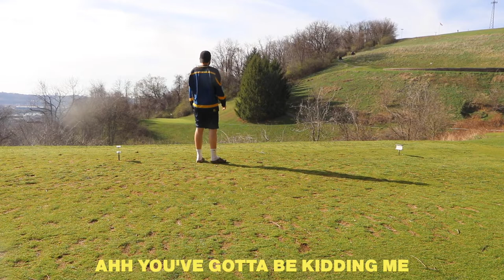GOLF VLOG #2 AT GRANDVIEW GOLF CLUB | 2V2 STABLEFORD MATCH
Golf Vlog at Pittsburgh's Grandview Golf Club. S/o to my friends and brother for being in the vid. Follow on twitch